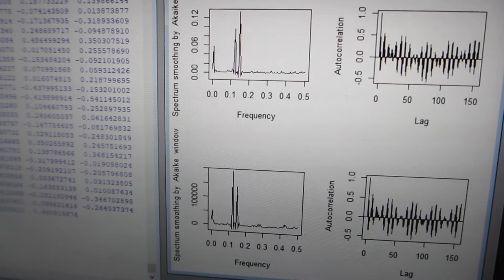超音波の音圧計測・解析・評価技術 Ultrasonic sound pressure measurement, analysis and evaluation technology